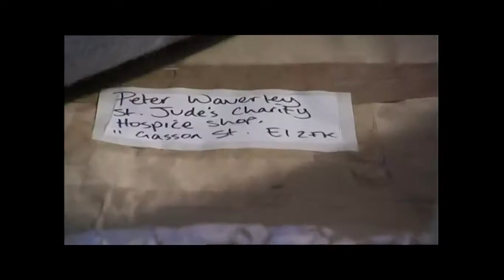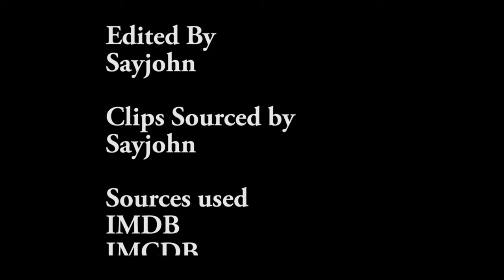The Bill Montage ( A Level 3 Media Project)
Music used The Bill Theme 1980